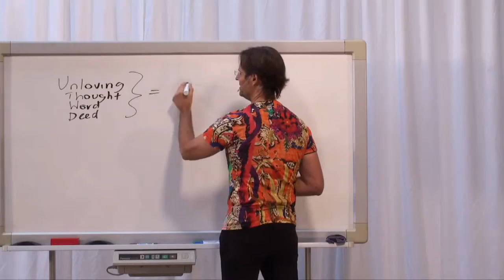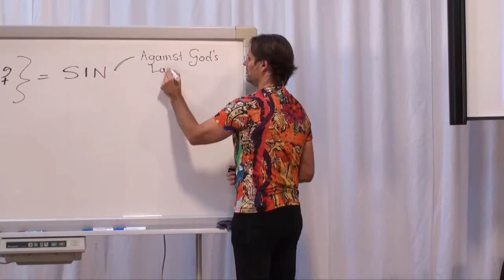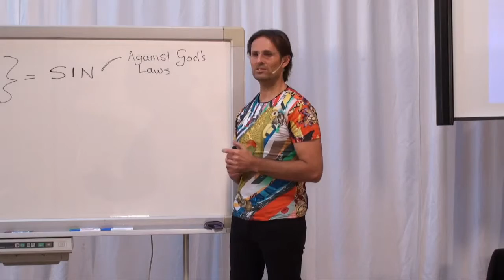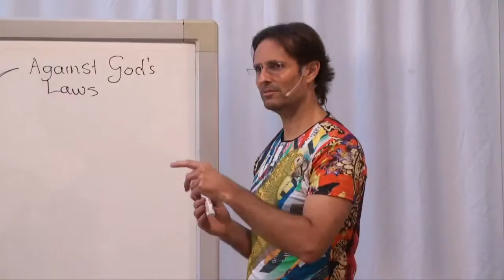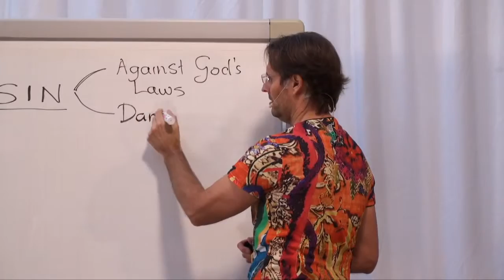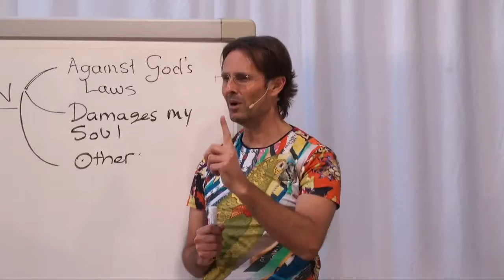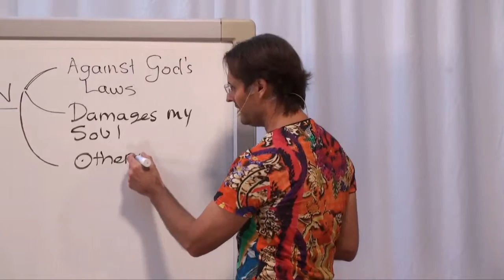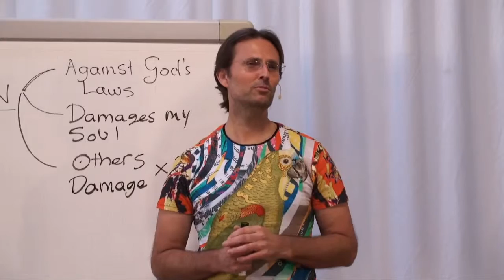What is sin?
This a short clip with Jesus explaining what sin is and the donsequences of sin.  This is from the full video Understanding Self - Deconstructing the Facade Self Part 1.